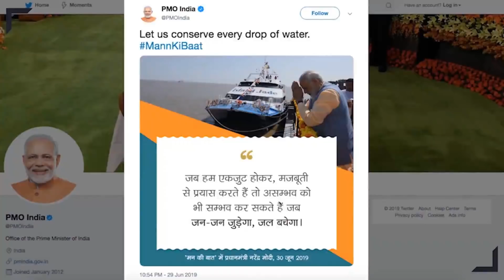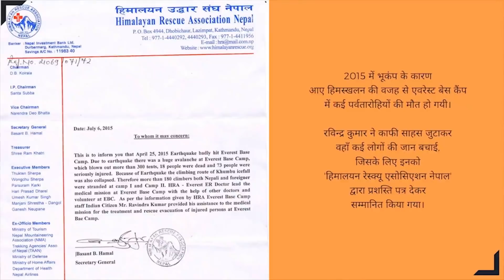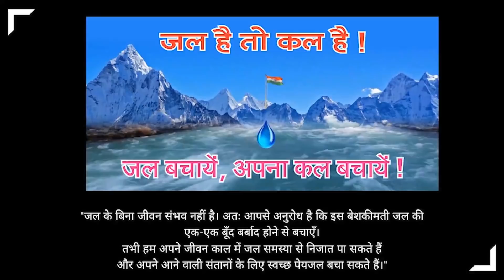Shikhar Se Pukar ( शिखर से पुकार ): Film on Everest climb by Ravindra Kumar IAS for ‘Save Water’